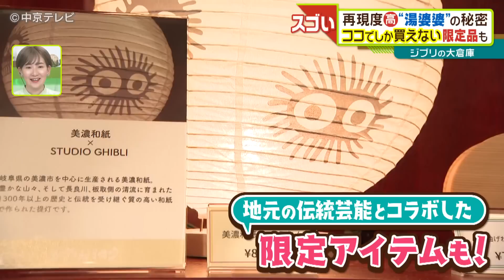【ジブリパーク】探せ“マックロクロスケ”!? スゴい再現度の“湯婆婆” ジブリの大倉庫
愛知県長久手市に11月に開園する「ジブリパーク」。10月12日内覧会が開かれ、その全貌が公開されました。【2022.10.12 放送】